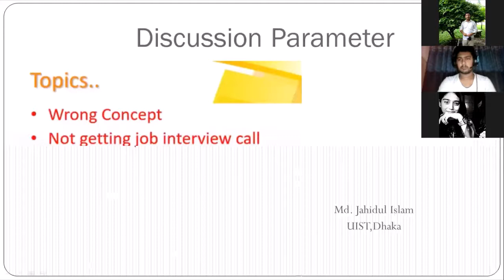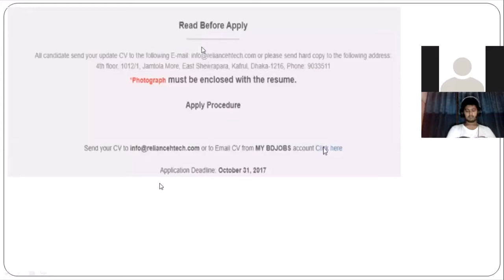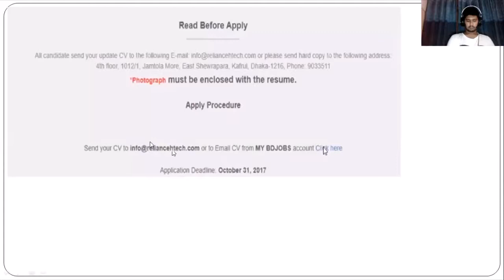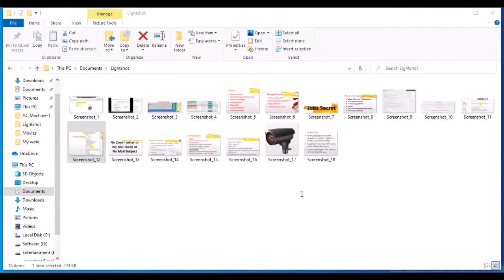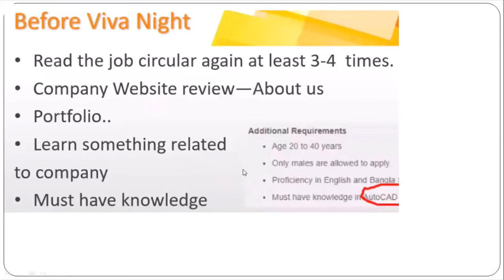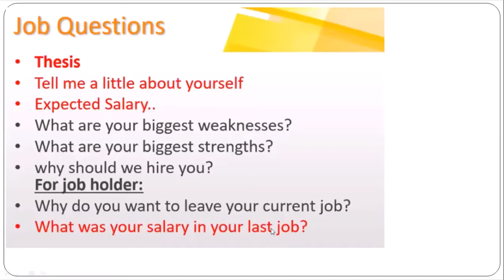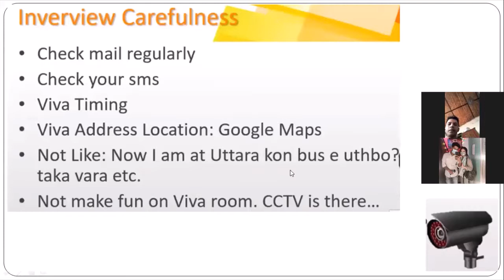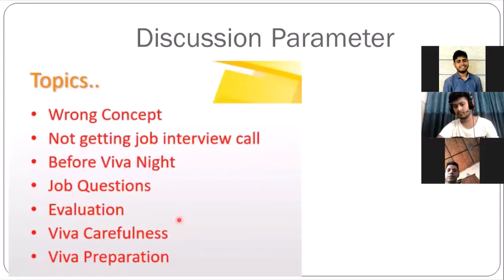Job Secret and getting interview call through Bdjobs by Jahidul Islam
How can i get call from employer? Process, how to send CV?